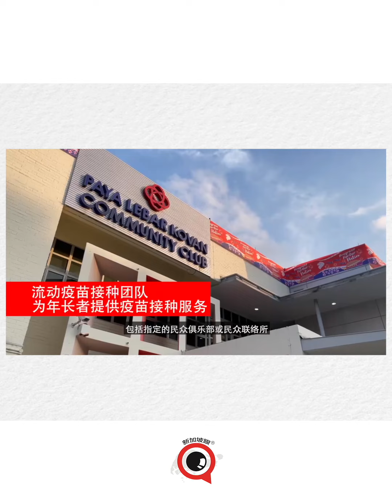老人新加坡年长者接种疫苗可上门服务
新加坡年长者接种疫苗可上门服务